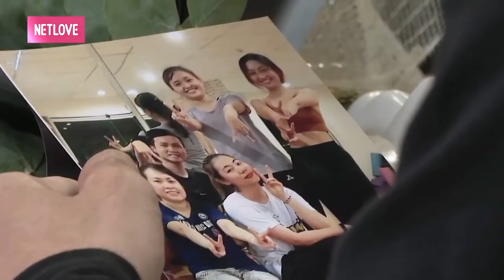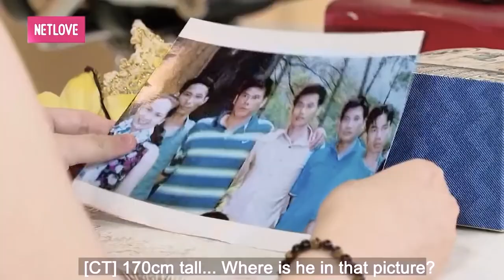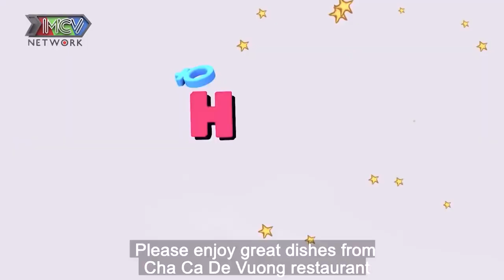NÀNG CHƯA ĐƯỢC HÔN AI BAO GIỜ gặp CHÀNG CÓ NỤ HÔN ĐẦU ĐỜI DÀI 01 PHÚT làm BÀ MỐI CƯỜI SẶC NƯỚC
NÀNG CHƯA ĐƯỢC HÔN AI BAO GIỜ gặp CHÀNG CÓ NỤ HÔN ĐẦU ĐỜI DÀI 01 PHÚT làm BÀ MỐI CƯỜI SẶC NƯỚC | 69 CÁCH YÊU